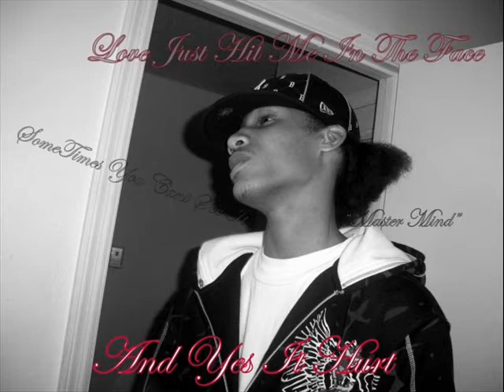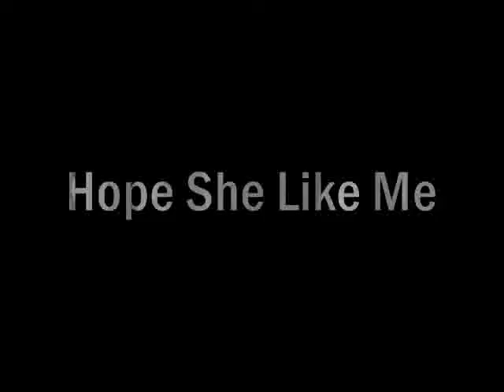Hope She Like Me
Da boy Master Mind back with some more R&B for the women hope you like it and "Hope She Like Me" Mr.Kooman on the beat take a look and tell us what you think. Already!